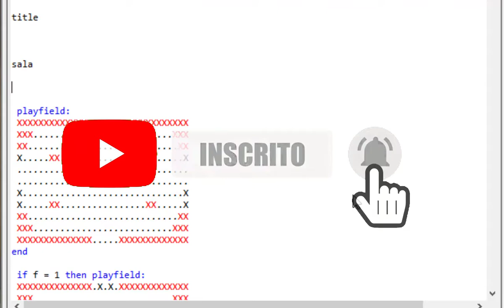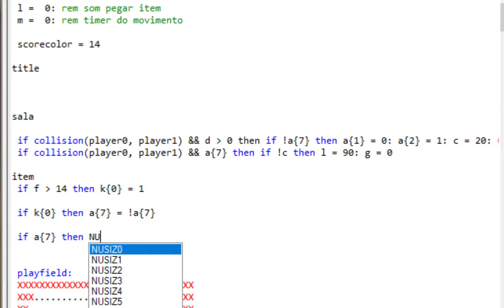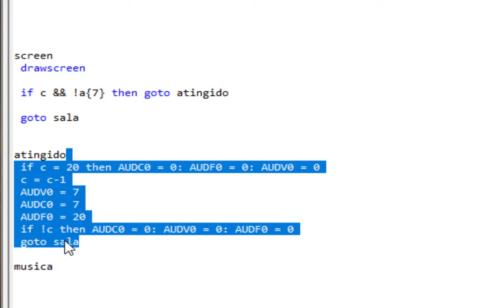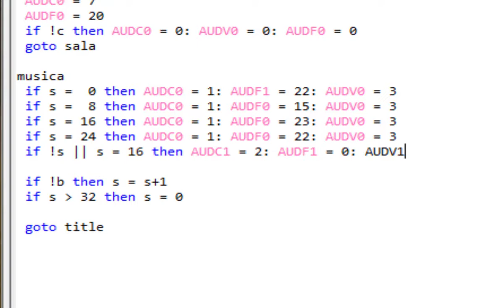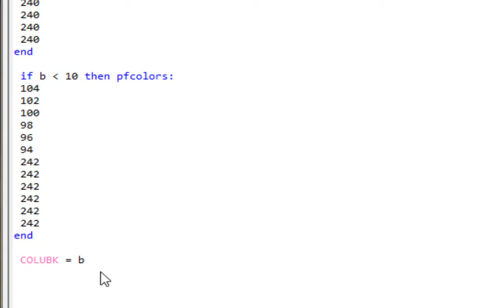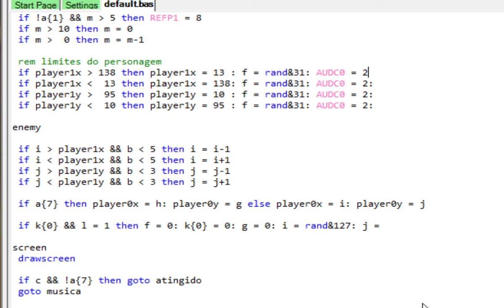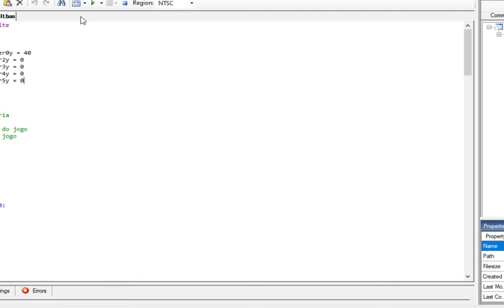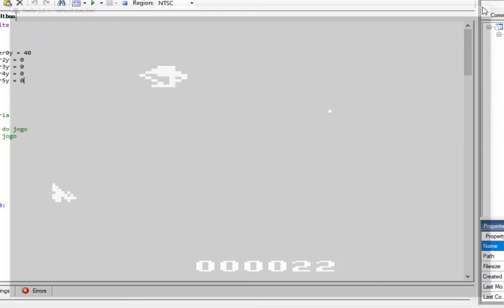Jogo de Aventura Final